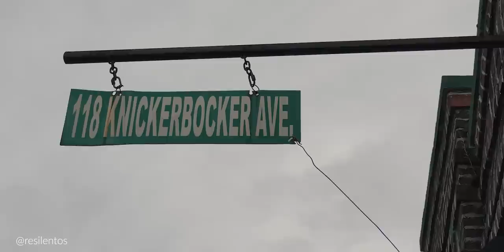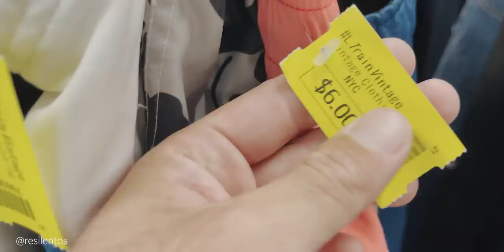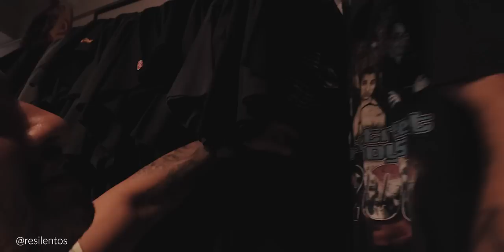ASI ES LA TIENDA DE ROPA DE SEGUNDA (VINTAGE) MAS GRANDE DE NUEVA YORK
NOS FUIMOS A COMPRAR ROPA DE SEGUNDA O VINTAGE A LA TIENDA MAS GRANDE DE TODO NUEVA YORK. Las cosas que uno encuentra en estos sitios son increíbles, un episodio maravilloso.

Tiendas por nombre: (Bushwick)

Urban Jungle
L Train Vintage
Brooklyn Classic